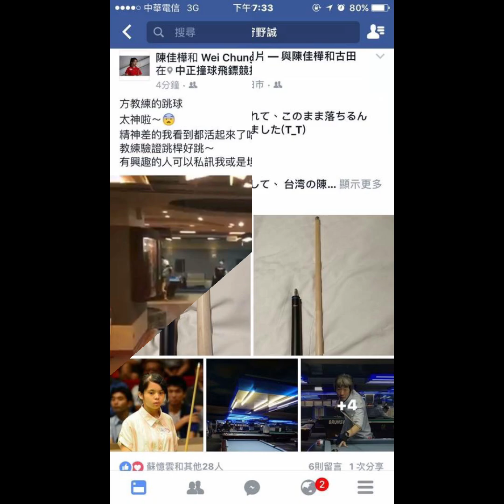2024-Jovi鐵頭跳竿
2024-Jovi鐵頭跳桿
多位球友推薦使用~
楓木四插款$2500
素面原木款 $2000
消光黑款$1800
新手也可以一飛沖天
鐵頭先角 電木皮頭
堅硬材質 反應快速
附上球友開箱心得 請參考
有需要的朋友歡迎 直接洽詢 Line:dukeyueh
~感謝欣賞~